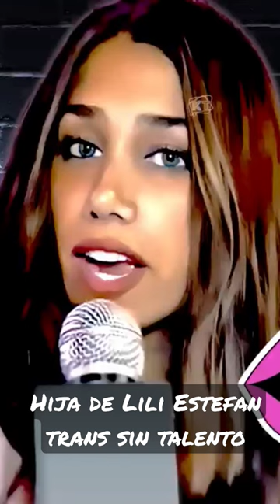Lina Luaces hija de Lili Estefan Sin Talento